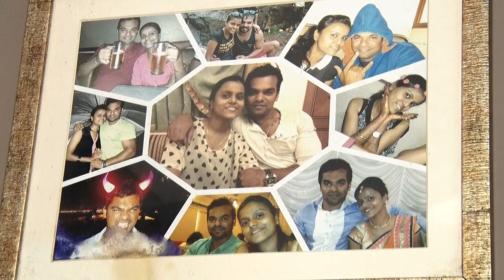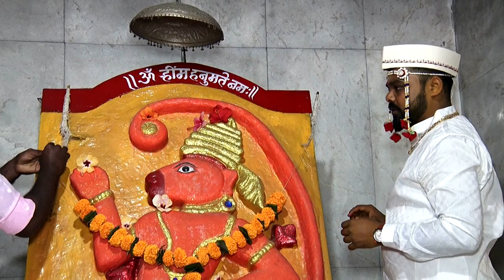Chetan & Shwetali Haldi 01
chetan & Shwetali Haldi
palghar